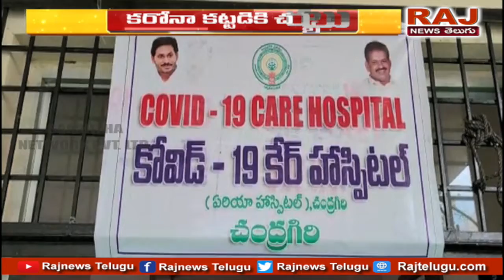కరోనా కట్టడికి చర్యలు: Chandragiri MLA Chevireddy Bhaskar Reddy Inaugurates Covid Oxygen Center